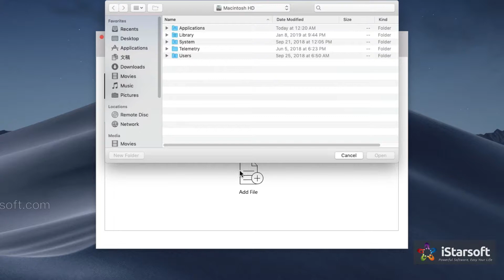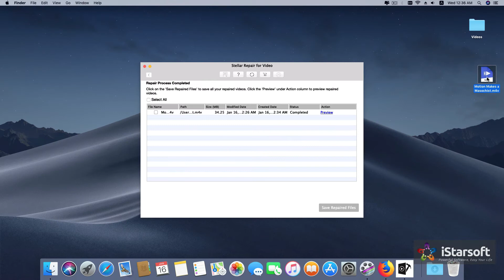M4V Repair - How to Repair Corrupt or Damaged M4V Video files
▶ Repair multiple videos simultaneously
▶ Efficiently repairs severely corrupt video files using sample files
▶ Preview repaired videos before saving
▶ Fix severely corrupt and compressed videos
▶ Repair videos recovered from corrupt storage media
▶ Repair Standard Definition, Full HD as well as 4K resolution Video files